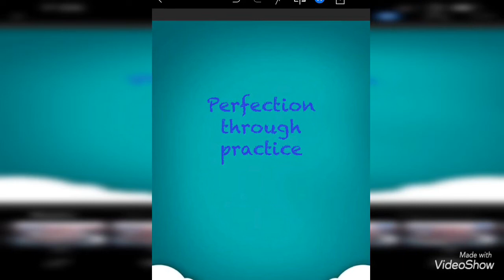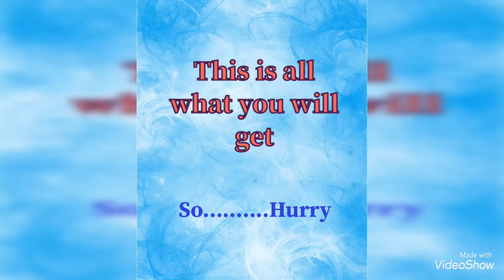Promotional video- St. Sebastian High school and Junior College. Daund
St Sebastian High School ,Daund has impacted the community by catering the educational growth.Its footing being service and charity.

We aim driving "discipline and dedication" in configuration of our champ's
ADMISSIONS ARE NOW OPEN. Do enroll yourself!!